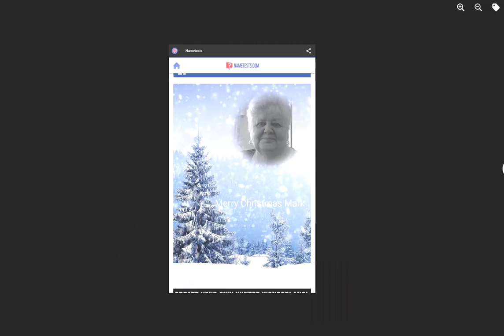Beth Hart - Therese.